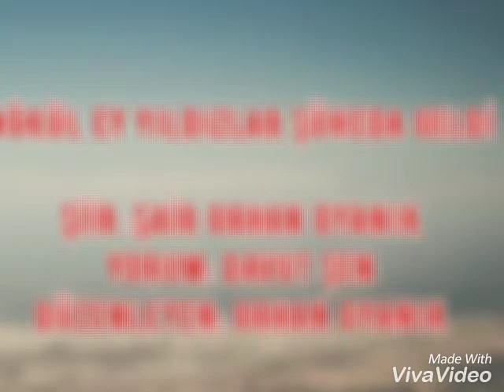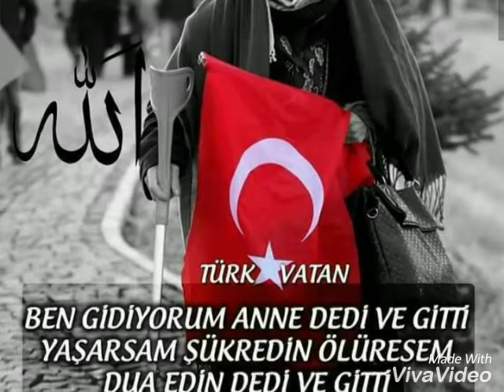DÖKÜL EY YILDIZLAR ŞÜHEDA GELDİ Orhan OYANIK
Şiir: Şair Yazar Orhan OYANIK
İDLİP ŞEHİTLERİMİZE İTHAF EDİYORUM